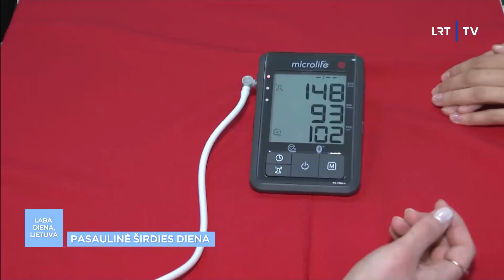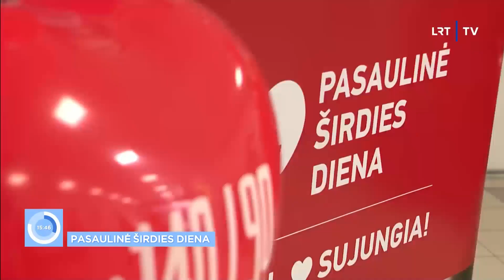Gydytojas kardiologas apie lietuvių įpročius: labiau mylime automobilį nei savo širdį